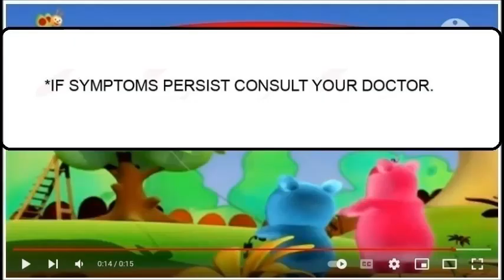Medifacts for Centrum Advance TV Ad 2H 2023 DME Version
Ayon sa pag-aaral, kapag subsob sa trabaho, ‘di healthy ang diet, kulang sa pahinga, maaring magkulang ang nutrients na isa sa mga pwedeng maging sanhi ng pagtaas ng blood pressure at sugar, lower energy at immunity. Try Doctor Prescribed Centrum Advance. Marami itong protective nutrients.
Like Lycopene to help protect your heart,
potassium, tumutulong sa normal blood pressure,
chromium na sumusuporta sa normal blood sugar.
Plus energy at immunity.
Alagaan ang kalusugan. Mag-Centrum Advance.
This has been Medifacts for Centrum.